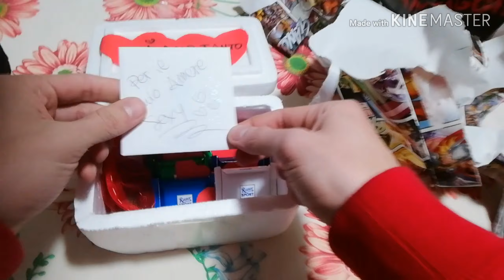REAZIONE AI REGALI DI SAN VALENTINO 💖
Spero che il mio canale vi piaccia come anche i miei video , se fosse così, mi raccomando guardateli fino alla fine, lasciate un LIke, un commento se volete e se non siete ancora iscritti iscrivetevi e attivate la campanella, grazie mille.

Seguitemi anche sui miei social, li trovate in simboli qui sul canale, comunque sono su Instagram, Facebook, snapfood, ect...

* Se vorreste farmi un pensiero o un eventuale regalo ecco la mia lista di desideri Amazon

Rigraziero chiunque doni o mi invi un pensiero con un video di ringraziamenti personalizzato e Quant altro!

Un saluto a tutti voi dalla vostra Catcher Dream ora anche più semplicemente Acchiappasogni 🌠 grazie a tutti per la vostra presenza e sostegno ⭐